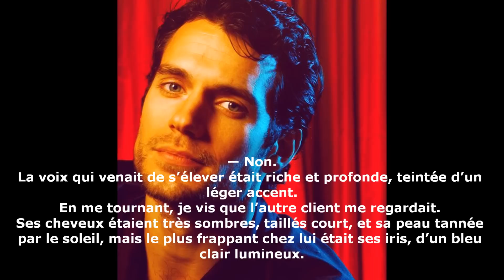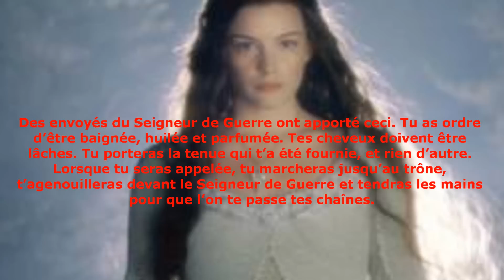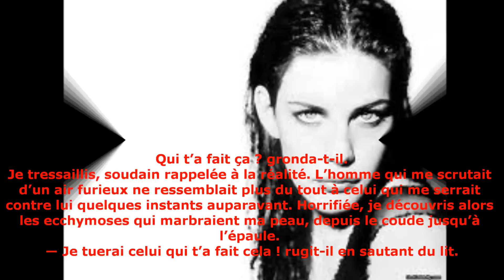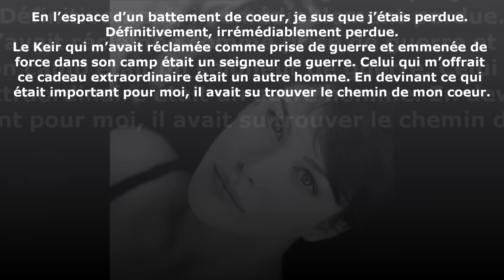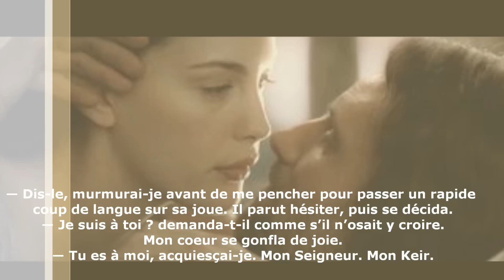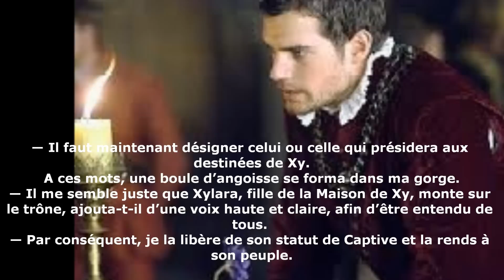Xylara & Keir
L'épopée de Xylara T1 de Elizabeth Vaughan :)